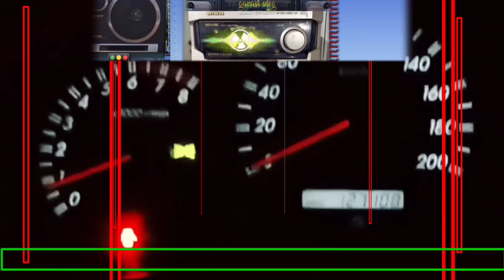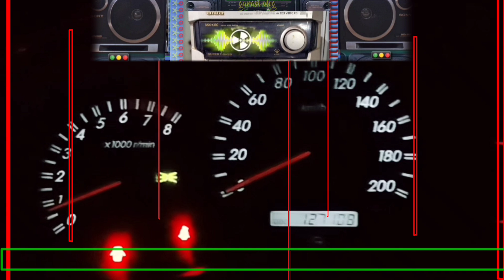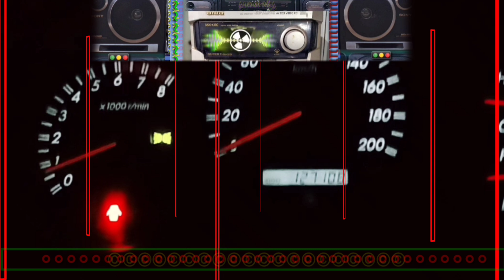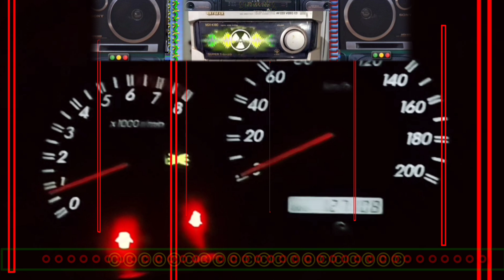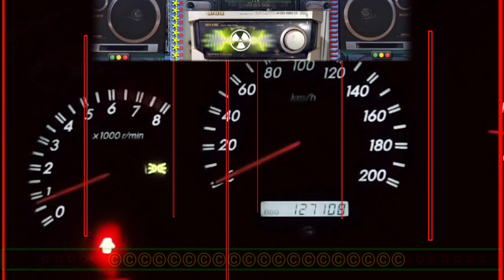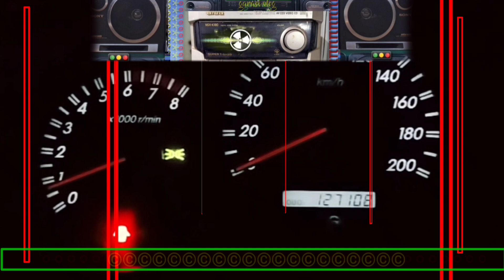PALING DICARI..!! DJ REMIX MINANG TERBARU NONSTOP lagu lagu Minang terbaru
lagu lagu Minang terbaru nonstop
lagu Minang terpopuler
lagu Minang pilihan terbaru
lagu Minang viral DJ remix nonstop
cocok buat teman di perjalanan lagu lagu Minang terbaik
paling dicari teman di perjalanan mengemudi mobil cocok musik DJ remix Minang terbaru nonstop.